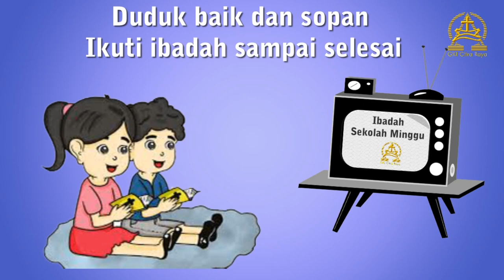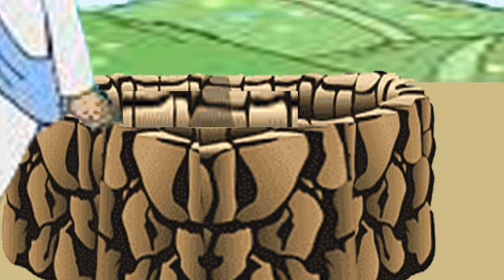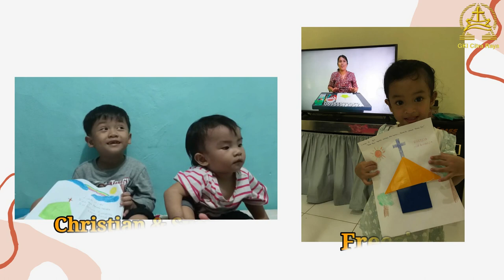Ibadah Sekolah Minggu Kelas Kecil KAA GKI Citra Raya 23 Januari 2022